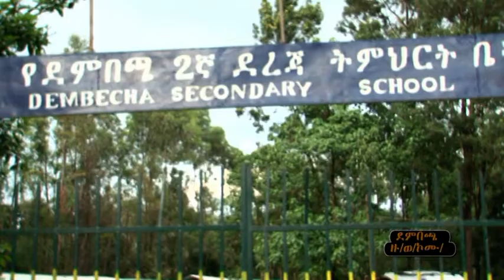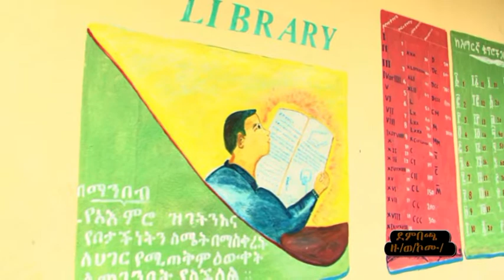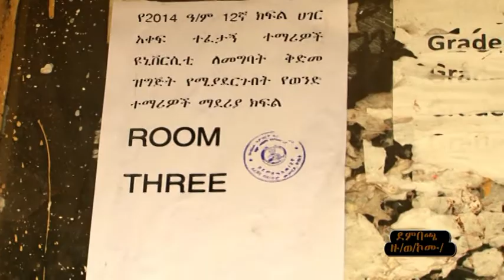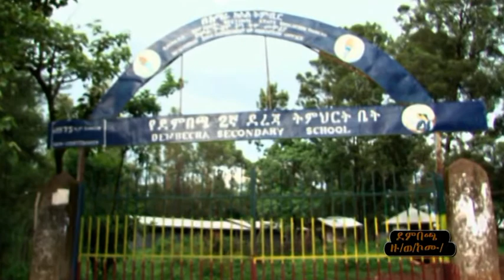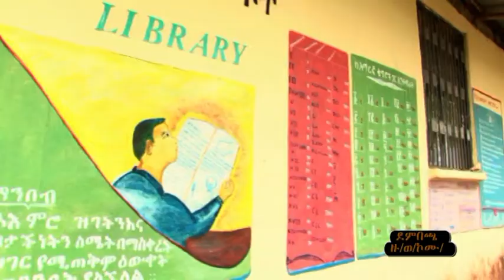ልዩ ትኩረት ለትምህርት ጥራት